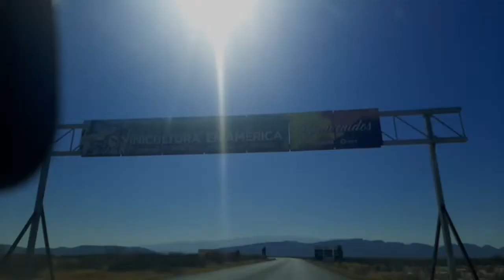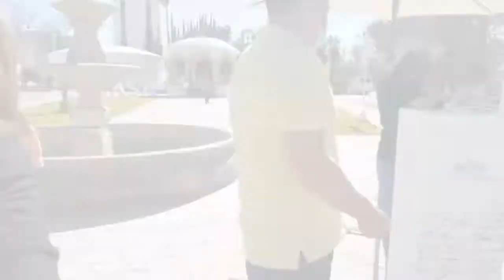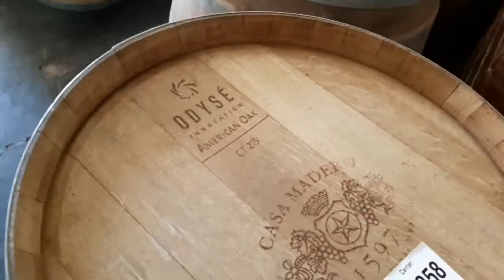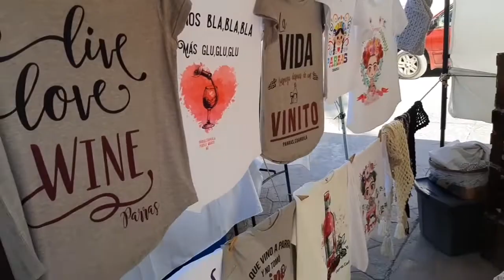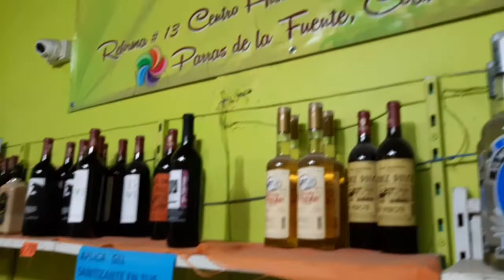PARRAS/ PUEBLOMAGICO COAHUILA